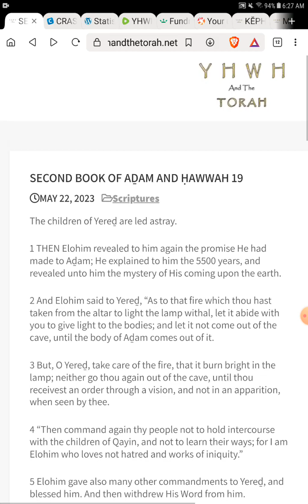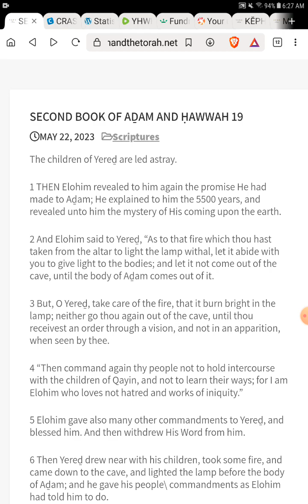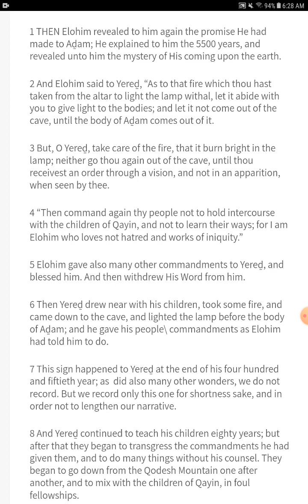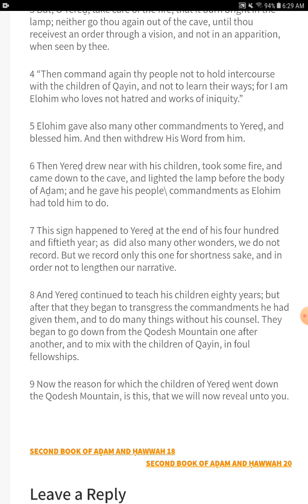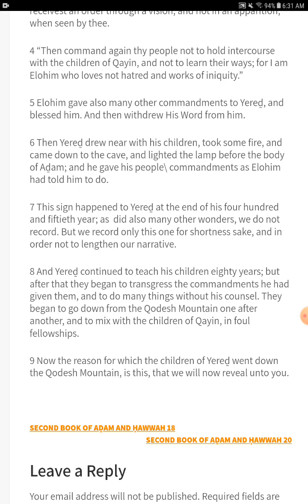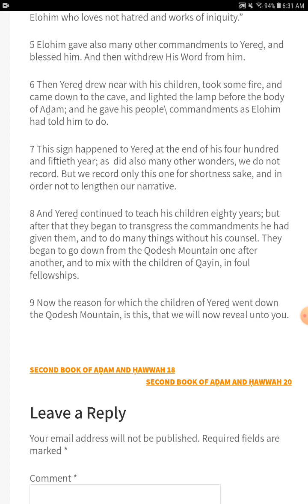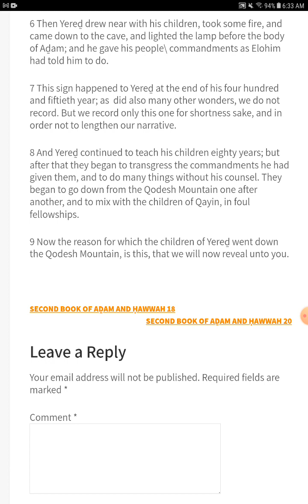Yereḏs Children Begin Sinning - The Second Book of Aḏam and Ḥawwah - Chapter 19